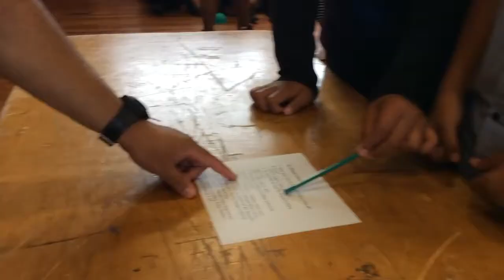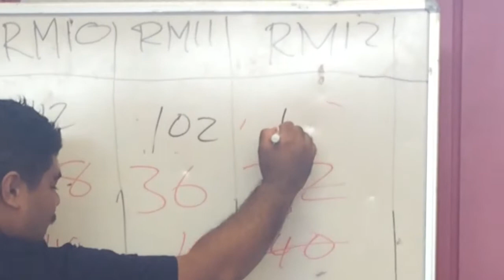2017 EASTER TABLOIDS